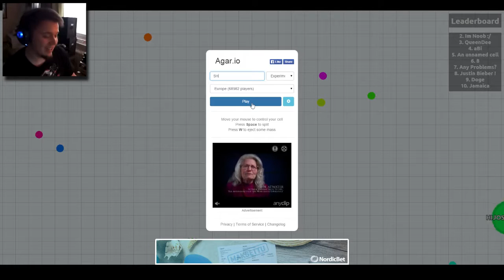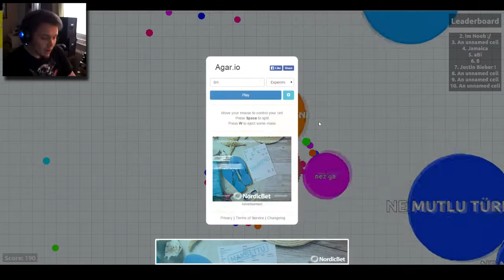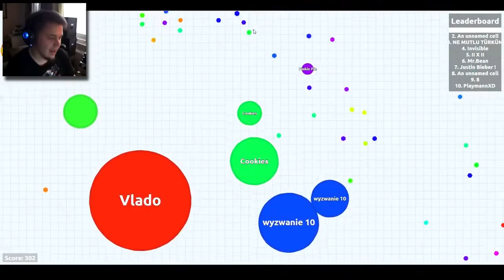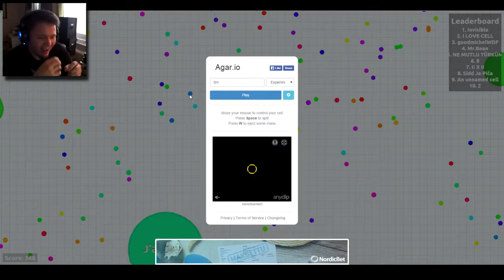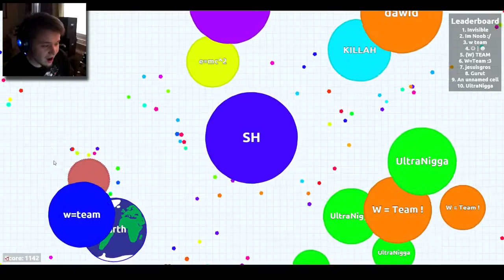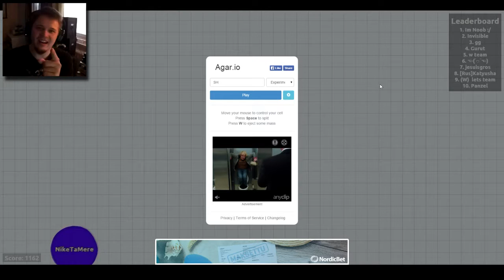SUOMIIII - Agar.io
Mä aion nielaista teidät kaikki!

Kiitokset tuesta!